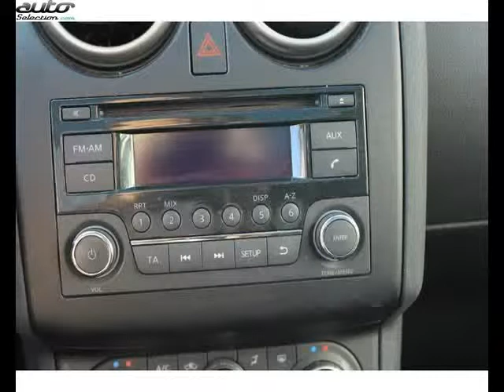Nissan qashqai occasion visible à Villenave-d'ornon présentée par Bordeaux sud automobiles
Cette Nissan qashqai occasion disponible à Villenave-d'ornon dans le 33 est mise en vente par Bordeaux sud automobiles - 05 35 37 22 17 - tous les détails sont